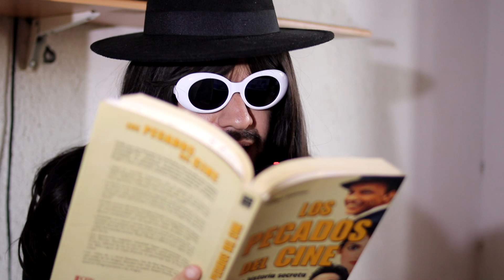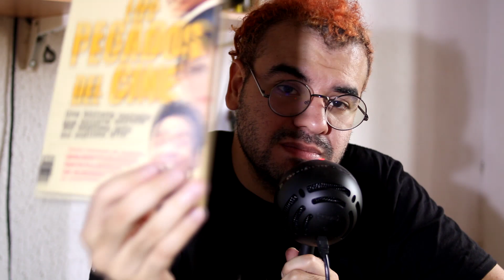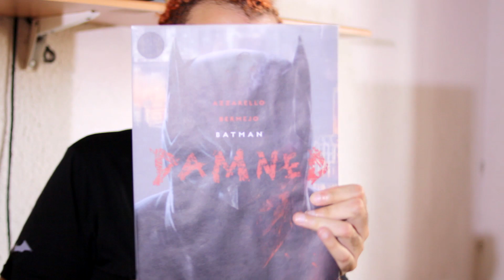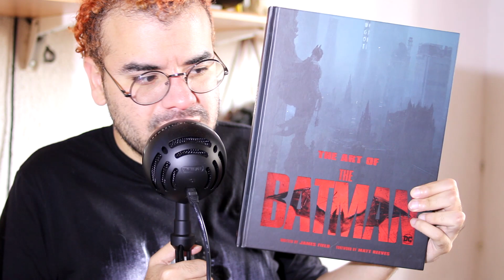Chismesito de Hollywood y mi colección de Comics | EP: 04 NI TAN HIPSTER PODCAST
En mi instagram estaré subiendo fotos en alta resolución de los libros acá mostrados :D

00:00 - Intro
01:00 - Dross como autor
01:55 - Los Pecados del Cine
03:33 - Películas para adultos
04:30 - Mi pelicula de Tarantino
06:15 - Sharon Tate, el caso que cambió al mundo
08:16 - Dross se apodera del Ep.
09:55 - Chisme Jugozo, como cebolla porque tiene capas
20:34 - Mi primer comic
21:24 - Mi primer sobre Libro
22:17 - Libro de Los Oscars
23:51 - Cómo se hizo Crepúsculo
25:32 - Mi primer comic de Daredevil
27:22 - Comic Venezolano
29:56 -  Batman Damned
32:11 - Joker, Novela gráfica
33:58 - Robin y Batman
35:15 - Mithology, el arte de Alex Ross
36:56 The art of The Batman